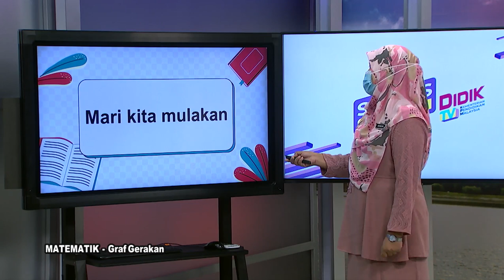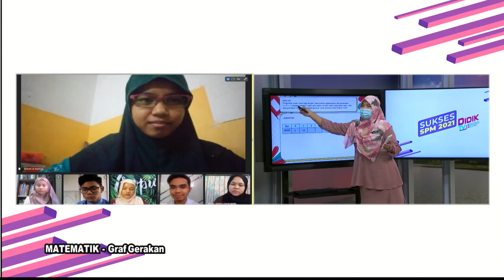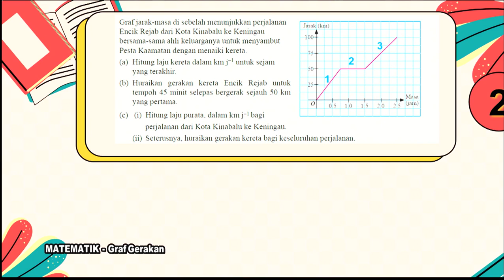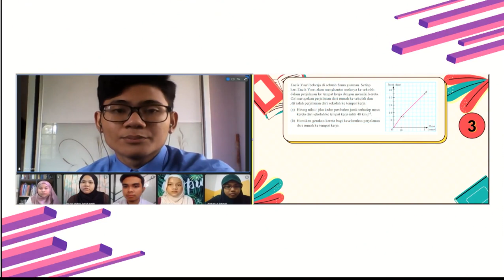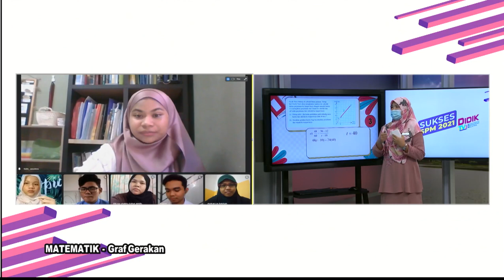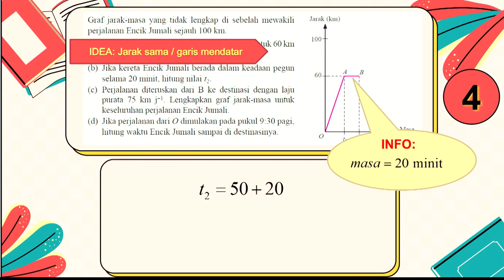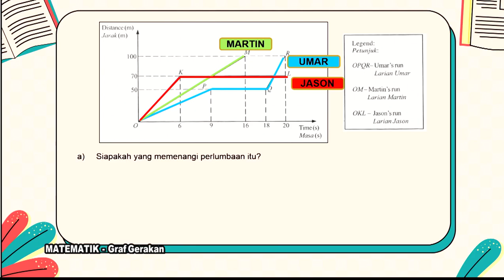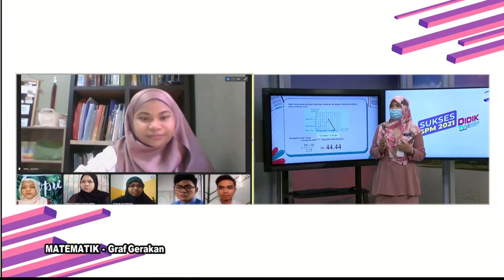DidikTV  Eps 331 RTS Spm 2021 Matematik Graf Gerakan